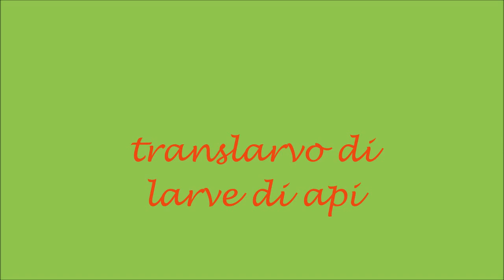Il vecchio apicoltore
Piero ,il vecchio apicoltore produce api regine